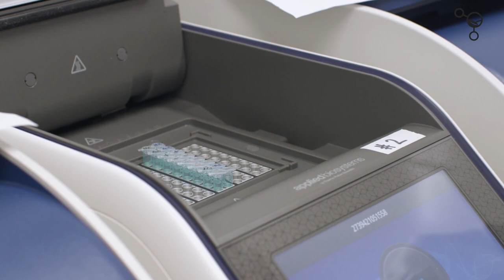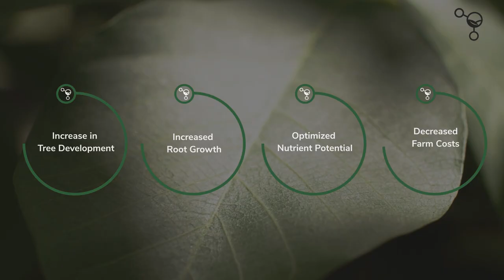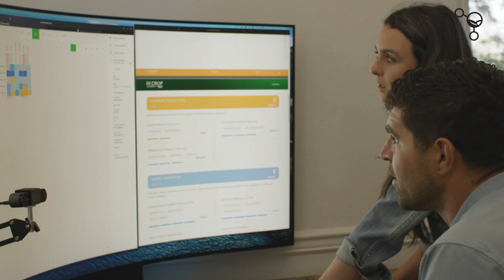LIVENTIA Biostimulants, Customer Success at Biome Makers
Meet Rhett Cinquini, a fifth-generation almond and walnut farmer from Chico, California and Head of US Business Development & Agriculture at LIVENTIA Biostimulants. Rhett oversees 3,000-acre almond and walnut orchards. Seeking ways to maximize productivity and prove LIVENTIA's product efficiency, Rhett turned to soil biology.

The results were remarkable:
✔️ Proved the effectiveness of LIVENTIA's products.
✔️ Increased tree development and root growth.
✔️ Optimized nutrient potential.
✔️ Decreased farm costs.

To verify product claims and keep your customers coming back for more,
Our channel is about Soil Health. We post videos webinars and content related to the soil microbiome, carbon sequestration, agriculture, and improving crop yield and crop management.

Founded in California's Silicon Valley in 2015, Biome Makers is one of the foremost global AgTech leaders, setting the standard in soil health with BeCrop® Technology.
We connect soil biology to agricultural decision-making to optimize farming practices and reverse degradation of arable soils.